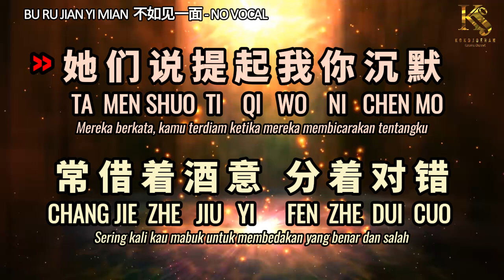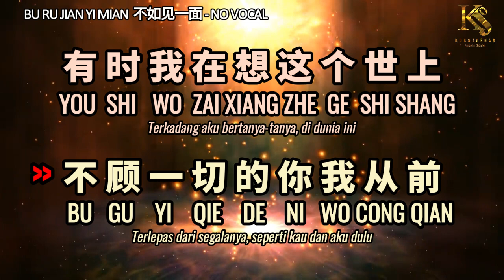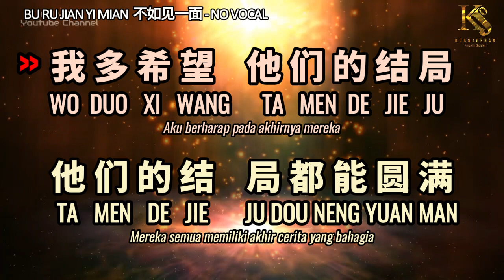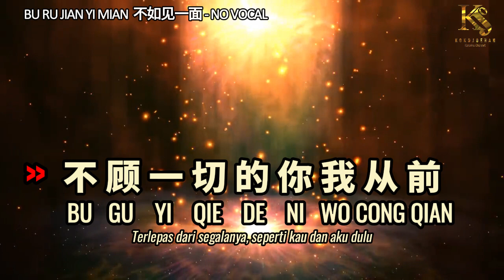BU RU JIAN YI MIAN 不如见一面 – LEBIH BAIK BERTEMU || 海来阿木 HAI LAI A MU || MALE NO VOCAL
Comment if you really appreciate with our work.

VERSE
听说你  现在一个人睡
TING SHUO NI XIAN ZAI YI GE REN SHUI
Aku dengar sekarang kau tidur seorang diri

后来没  少遭婚姻的罪
HOU LAI MEI SHAO ZAO HUN YIN DE ZUI
Akhir ini, tak jarang aku menderita karena dosa pernikahan

我听到这里如此难过
WO TING DAO ZHE LI RU CI NAN GUO
Aku sangat sedih ketika mendengar hal ini

又拼了命 的想要保护
YOU PIN LE MING DE XIANG YAO BAO HU
Membuat aku ingin lebih melindungimu lagi

她们说提起我你沉默
TA MEN SHUO TI QI WO NI CHEN MO
Mereka berkata, kamu terdiam ketika mereka membicarakan tentangku

常借着酒意  分着对错
CHANG JIE ZHE JIU YI FEN ZHE DUI CUO
Sering kali kau mabuk untuk membedakan yang benar dan salah

我不懂得  你情深似海
WO BU DONG DE   NI QING SHEN SI HAI
Aku tak mengerti kalau cintamu sedalam lautan

你不懂得  我思念成灾
NI BU DONG DE WO SI NIAN CHENG ZAI
Kau tak mengerti kalau aku sangat merindukanmu

REFF
不如见一面
BU RU JIAN YI MIAN
Lebih baik bertemu

哪怕是一眼
NA PA SHI YI YAN
Walau hanya sejenak

这世间太多的难免亏欠
ZHE SHI JIAN TAI DUO DE NAN MIAN KUI QIAN
Terlalu banyak hal di dunia ini yang membuatku berhutang padamu

你是我穿过思念的箭
NI SHI WO CHUAN GUO SI NIAN DE JIAN
Kau adalah anak panah yang menembus kerinduanku

不如见一面
Lebih baik bertemu

哪怕就一眼
NA PA JIU YI YAN
Walaupun hanya sejenak

回首相濡以沫的那几年
HUI SHOU XIAN RU YI MO DI NA JI NIAN
Kembali ke tahun-tahun ketika Perdana Mentri dalam kesulitan

不顾一切的你我从前
BU GU YI QIE DE NI WO CONG QIAN
Terlepas dari segalanya, seperti kau dan aku dulu

VERSE
有时我  在想这个世上
YOU SHI WO ZAI XIANG ZHE GE SHI SHANG
Terkadang aku bertanya-tanya, di dunia ini

是不是  有另外几个我
SHI BU SHI YOU LING WAI JI GE WO
Apakah ada orang lain yang seperti aku

也这样痴痴 地贪恋着
YE ZHE YANG CHI CHI DE TAN LIAN ZHE
Aku sangat terobsesi untuk mengingini

贪恋着另外几个你
TAN LIAN ZHE LING WAI JI GE NI
Secara tamak orang lain yang sepertimu

若世上真   的还会存在
RUO SHI SHANG ZHEN DE HAI HUI CUN ZAI
Jika dunia ini benar-benar masih ada

存在几个你和我
CUN ZAI JI GE NI HE WO
Akan ada beberapa aku dan kamu

我多希望  他们的结局
WO DUO XI WANG TA MEN DE JIE JU
Aku berharap pada akhirnya mereka

他们的结局 都能圆满
TA MEN DE JIE JU DOU NENG YUAN MAN
Mereka semua memiliki akhir cerita yang bahagia